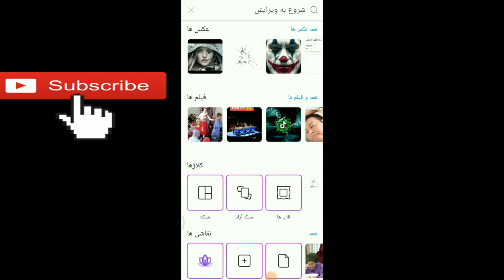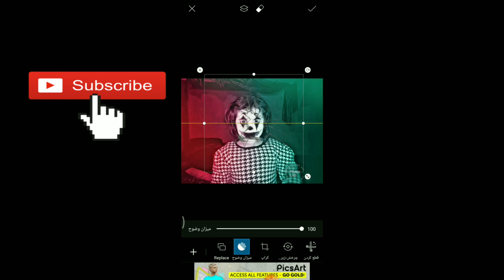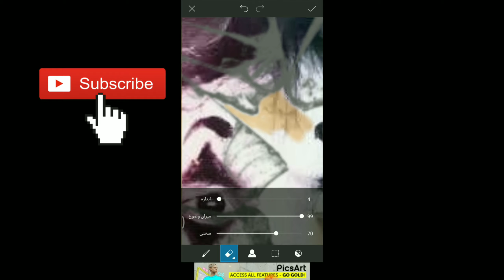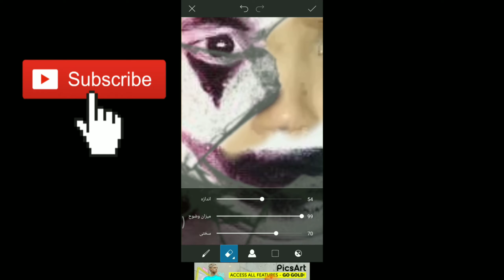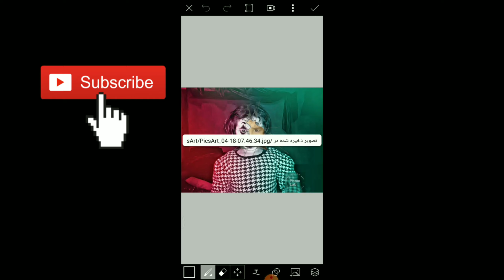Joker photo editing and PicsArtویرایش کردن عکس جوکر با فکس آرت